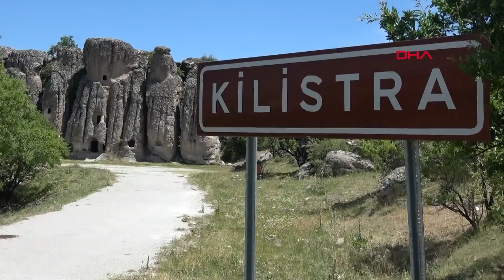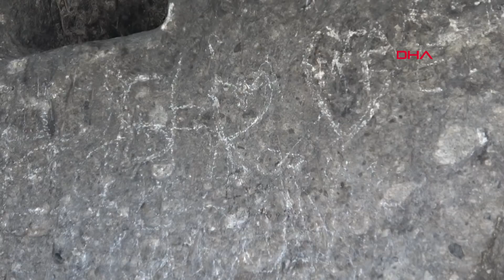Konya'nın peribacaları; Kilistra Antik Kenti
Konya'da tarihi 'Kral Yolu' üzerinde bulunan ve Kapadokya'daki peribacaları benzeri yapısıyla dikkat çeken 'Kilistra Antik Kent', ziyaretçilerini tarihi bir yolculuğa çıkarıyor. İçerisinde haç planlı şapel, sümbül kilise, büyük su sarnıcı, kiliseler, manastırlar, gözcü kuleleri, sığınaklar, antik yollar gibi yapılar bulunan Kilistra, önemli bir inanç turizmi merkezi olma özelliği de taşıyor.

Meram ilçesi Gökyurt Mahallesi'nde bulunan Kilistra Antik Kenti, tarihi 'Kral Yolu' üzerinde yer alıyor. Milattan önce 3'üncü yüzyılda yerleşim yeri olarak kullanılmaya başlanan Kilistra'da, Helenistik ve Roma dönemlerinde nüfus yoğunlaştı. Hristiyanlık döneminde hızla büyüyen Kilistra'da; haç planlı şapel, sümbül kilise, büyük su sarnıcı, kiliseler, manastırlar, gözcü kuleleri, sığınaklar, antik yollar gibi yapılar bulunuyor. Antik kent, ziyaretçilerini tarihi bir yolculuğa çıkardığı gibi inanç turizmi açısından da önemli bir yere sahip.